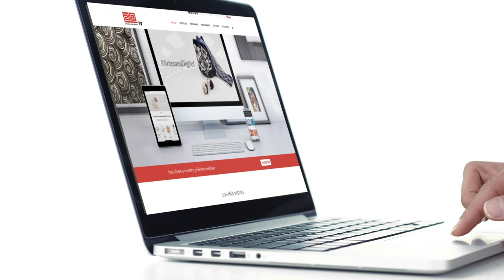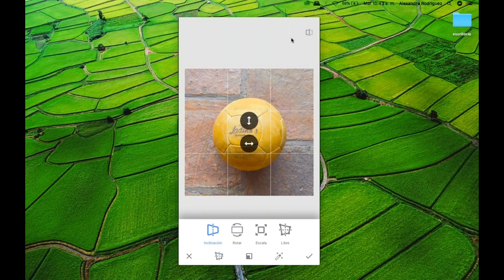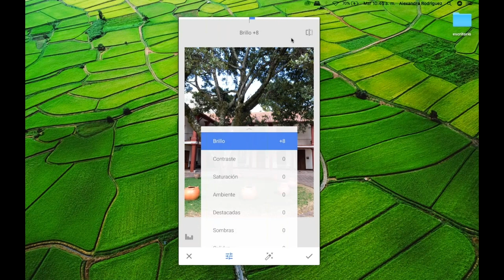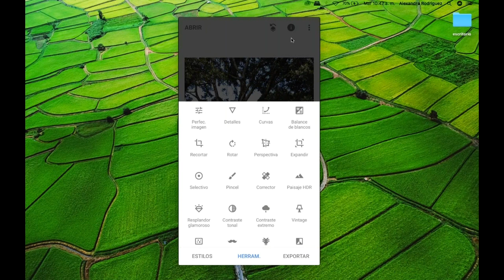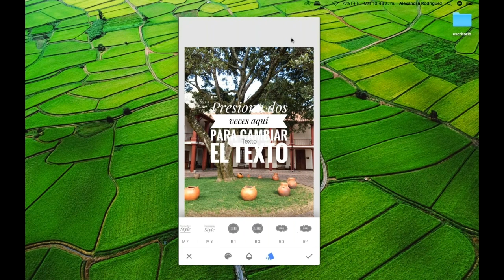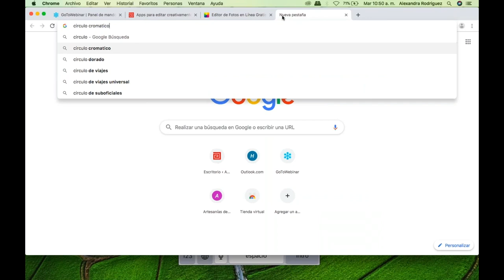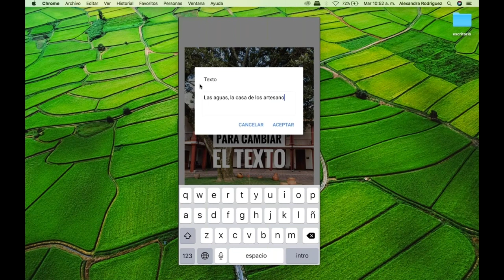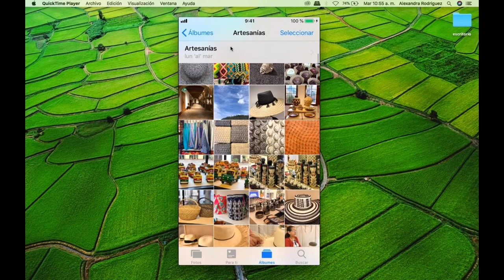Snapseed, app para editar imágenes (3/8)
En esta charla ArtesanoDigital, mostramos la manera en que los artesanos pueden usar Snapseed, aplicación móvil que estuvo valorada entre el Top 100 de las mejores aplicaciones de 2018, por PC Magazine.